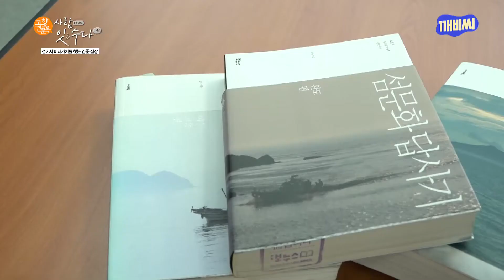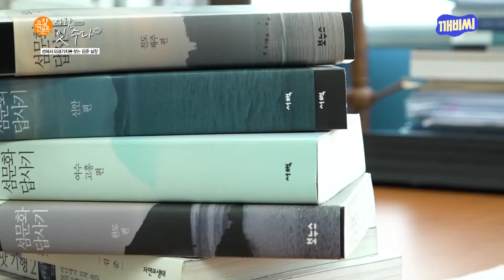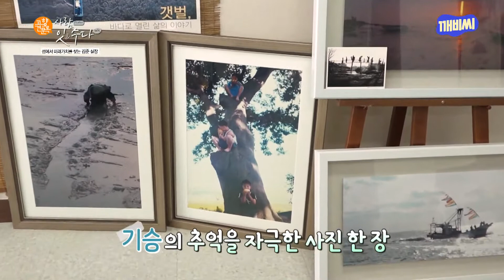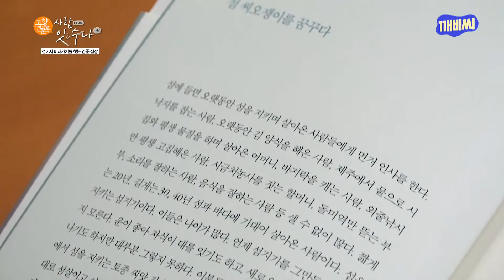kbc 사람 잇수다 광주전남연구원 김준 실장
kbc 사람 잇수다 광주 전남 연구원 김준 실장